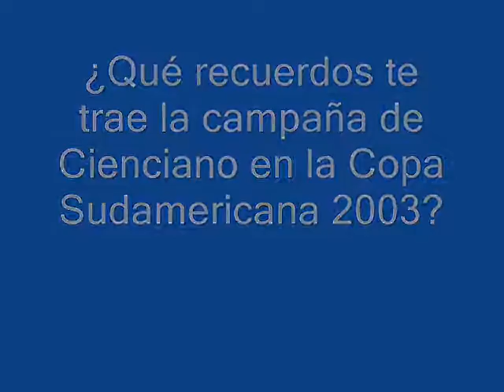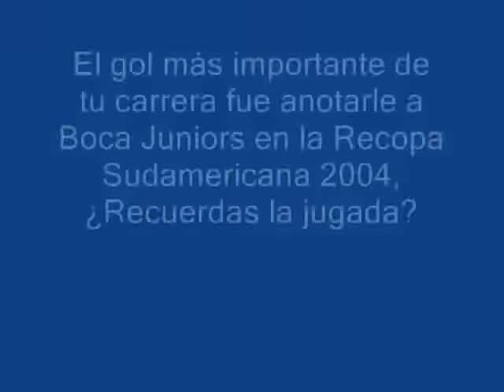Entrevista a Rodrigo Saraz